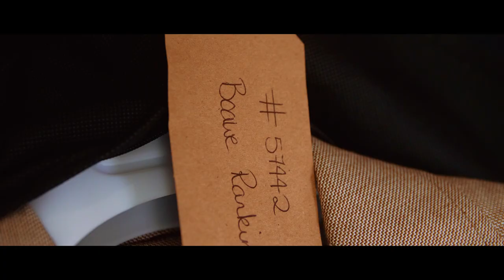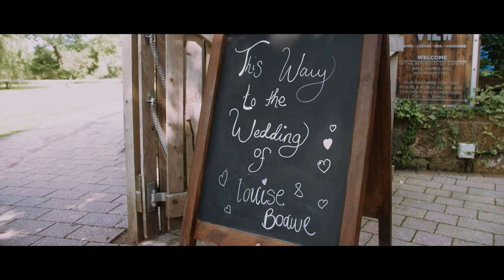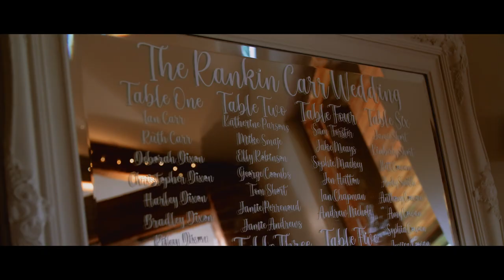Boawe & Louise Wedding Film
Congratulations to Boawe & Louise who tied the knot at the wonderful Whinstone View!